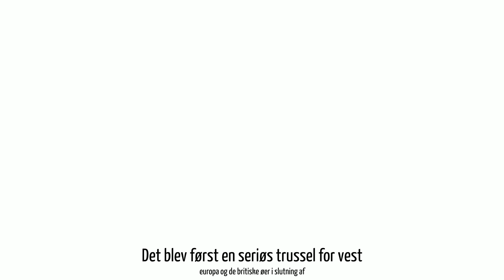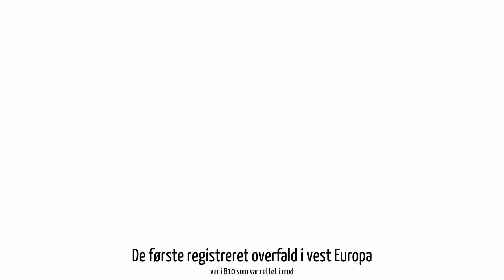Vikingetogterne/at drage på viking